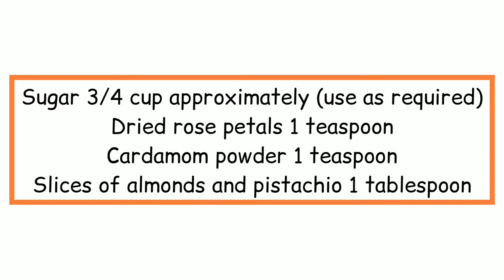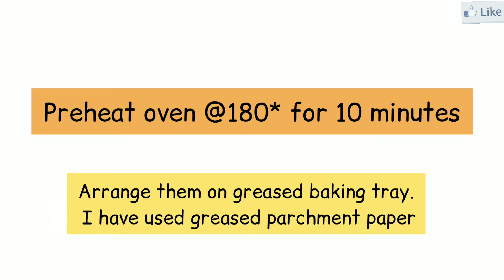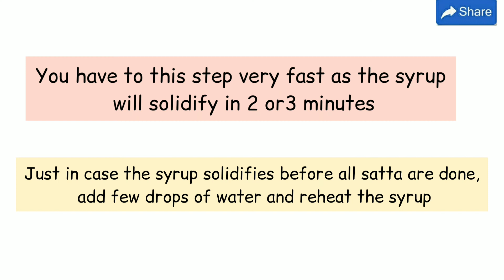SWEET MATHARI (SATTA) ( WHEAT FLOUR)-BAKED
Ingredients

Plain flour ( maida) ¼ cup
Ghee 11 teaspoon approximately (use as required)
Cold water 11 teaspoon approximately (use as required)
Sesame seeds 1 teaspoon
Sugar 3/4 cup approximately (use as required)
Dried rose petals 1 teaspoon
Cardamom powder 1 teaspoon
Slices of almonds and pistachio 1 tablespoon
Text Recipe